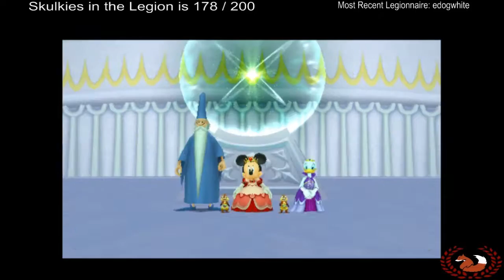JMKitsune Plays Kingdom Hearts II Episode 32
Kingdom Hearts II (Japanese: キングダムハーツII Hepburn: Kingudamu Hātsu Tsū?) is an action role-playing game developed and published by Square Enix in 2005 for the PlayStation 2 video game console. The game is a sequel to Kingdom Hearts, which combined Disney and Square elements into an action role-playing game, though it is somewhat darker in tone than its predecessor. The game's popularity has resulted in a novel and manga series based upon it and an international version called Kingdom Hearts II Final Mix, released in March 2007.

Kingdom Hearts II is the third game in the Kingdom Hearts series. It picks up one year after the events of Kingdom Hearts: Chain of Memories. Sora, the protagonist of the first two games, returns to search for his lost friends. Like the previous games, Kingdom Hearts II features a large cast of characters from Disney films and Final Fantasy games. Organization XIII, a group introduced in Chain of Memories, also reappears to impede Sora's progress.

Playing this Game on an Emulator, but you can buy it for the PSP or for the PS3/PS4 by buying KH 1.5 and 2.5 remix games.